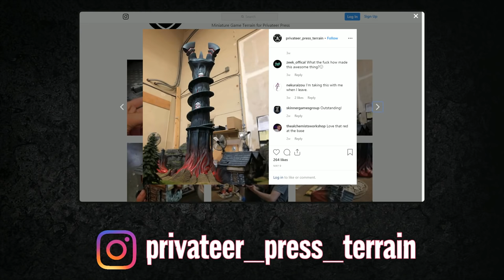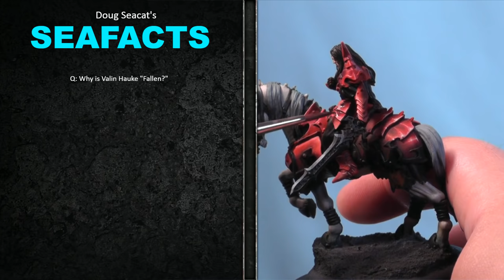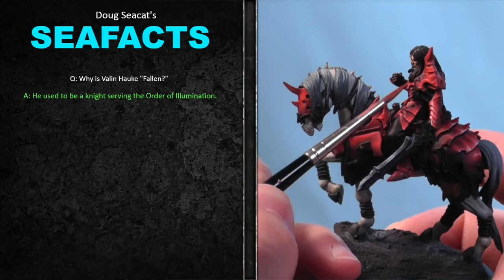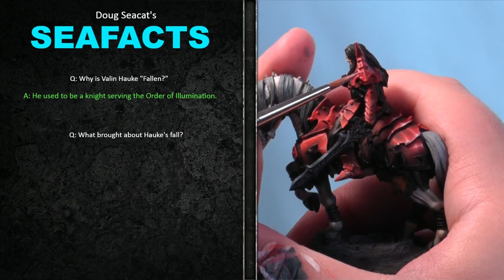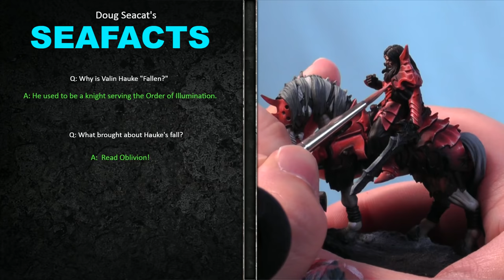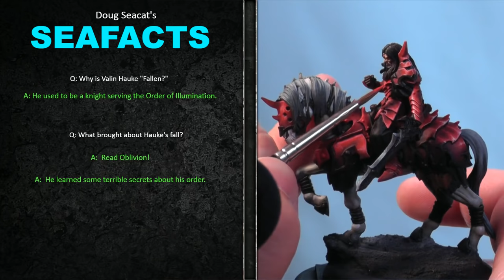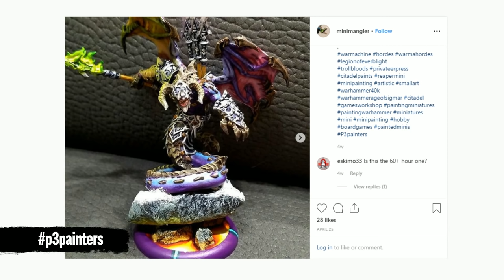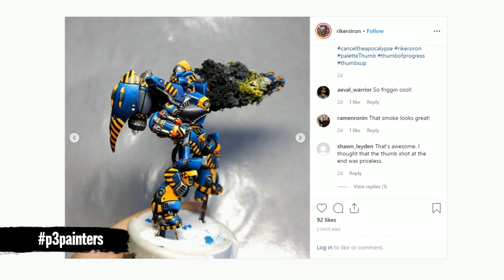Get Your Paint On! Valin Hauke - Part 2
Painting miniatures with Privateer Press!

Use p3painters on Instagram and share your painted Privateer Press models with us!